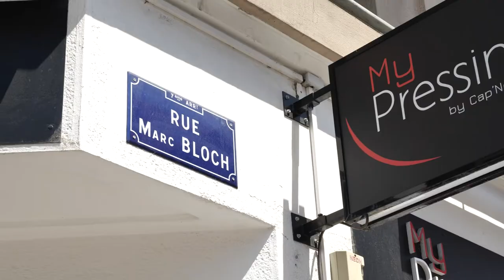CAPNET PRESSING : Pressing et nettoyage à sec à LYON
Entreprise familiale spécialisées depuis 1965 dans le nettoyage de tous les textiles et articles quotidiens comme les chemises, les costumes ou tailleurs, mais aussi des tissus délicats, tels que les robes de mariées, les soies, le lin, les lainages, mais aussi  les tapis, les cuirs, nous mettons notre expérience incomparable au service des particulier des professionnelles, mais également des conciergeries d'entreprise.